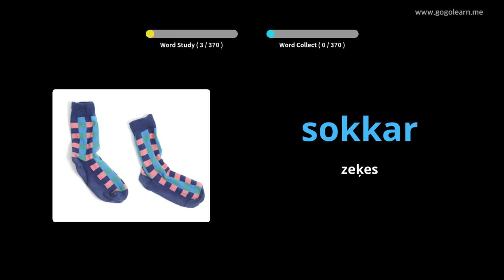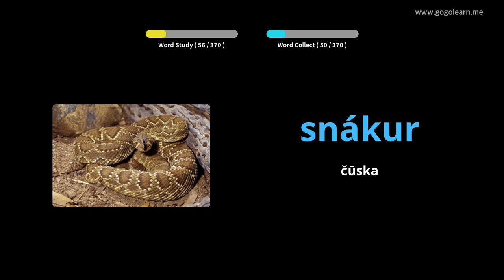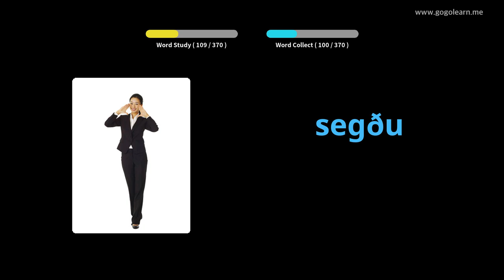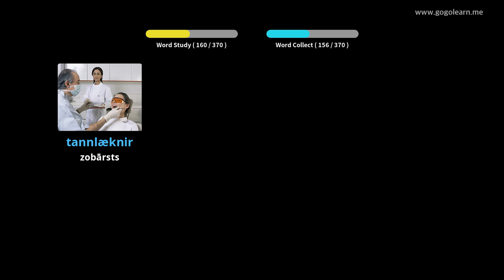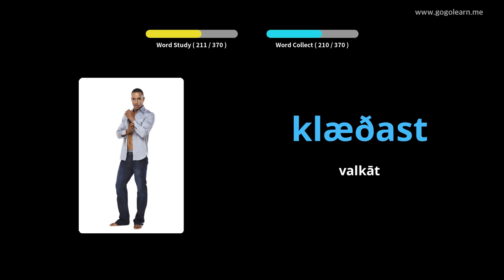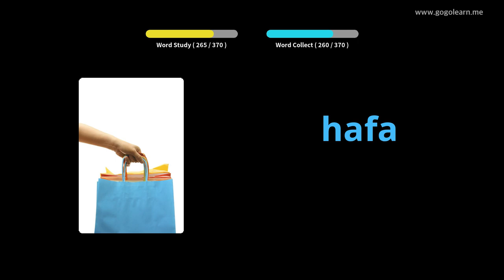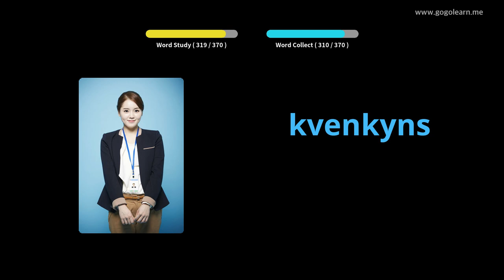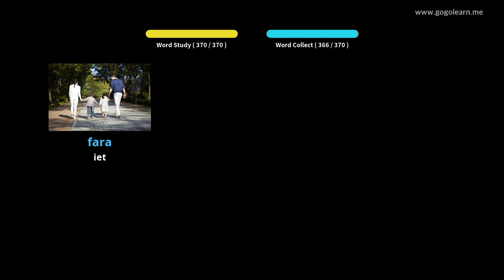Īslandes vārdu krājuma bērni | Golearn